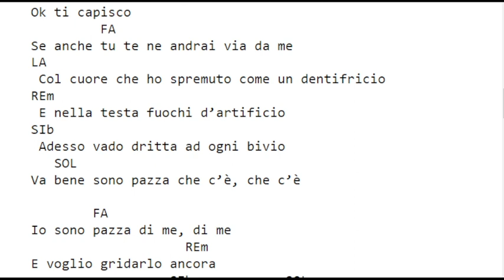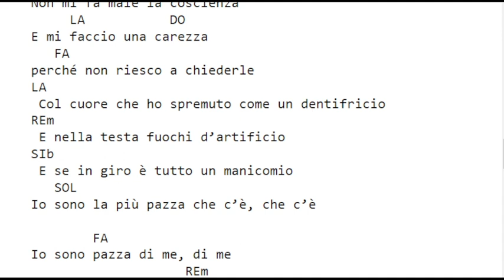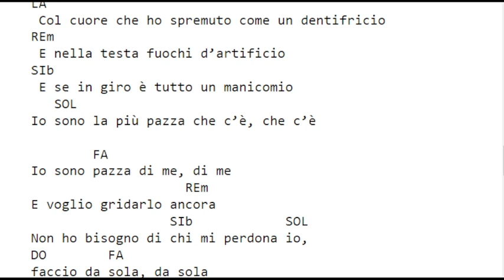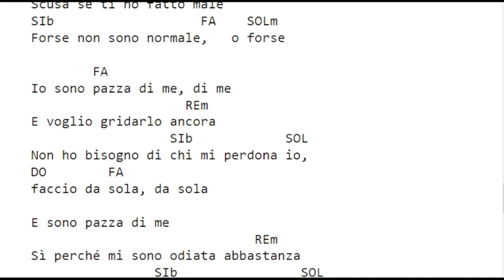Loredana Bertè - PAZZA - testo e accordi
Sanremo 2024 - Loredana Bertè  -  PAZZA - testo e accordi
base midi karaoke testo accordi video